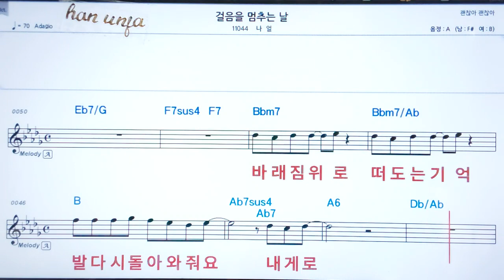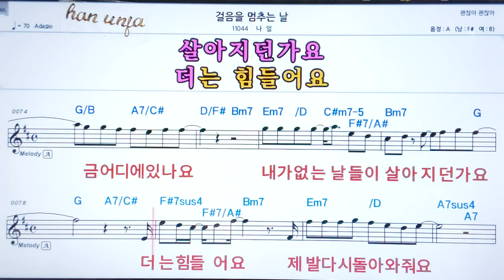💖 걸음을 멈추는 날/나얼 👍코드,악보, 코드 ,Karaoke*카라오케 반주